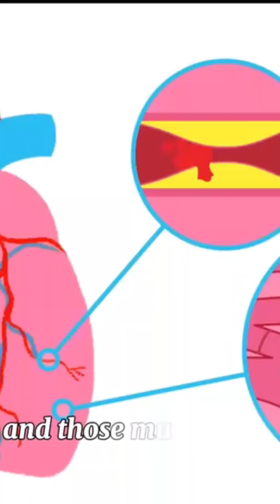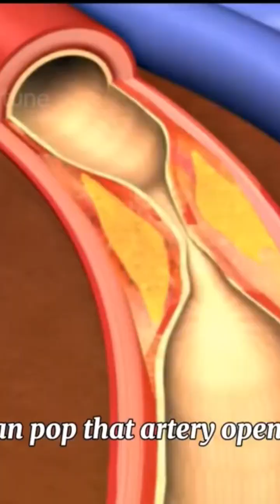The Dark Side of 'Healthy' Foods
How Heart Attacks Actually Work..

A heart attack (also called a myocardial infarction) happens when blood flow to part of the heart muscle suddenly gets blocked, so that part of the heart doesn’t get enough oxygen. If the blockage isn’t cleared quickly, the heart muscle starts to die.

Let’s go step-by-step 👇

🔹 1. How It Normally Works Your heart gets oxygen-rich blood through tiny vessels called coronary arteries.
These arteries wrap around the heart, feeding it just like fuel lines feed an engine.

🔹 2. How a Heart Attack Begins Over time, fat, cholesterol, and other substances build up inside the coronary arteries, forming plaque (a sticky deposit).

When a plaque cracks or ruptures, the body tries to “fix” it by forming a blood clot.
The clot can block the artery completely, stopping blood from reaching part of the heart muscle.

🔹 3. What Happens Next Without oxygen:
Within minutes, that section of heart tissue starts to get damaged.

Within 20–40 minutes, cells begin to die.
The longer the blockage lasts, the larger the damage.

This is why doctors say: “Time is muscle.” The faster the blood flow is restored, the more heart tissue can be saved.

🔹 4. Common Symptoms
⚠️ Warning signs often include:
Chest pain or pressure (often spreading to the arm, neck, jaw, or back)
Cold sweat
Nausea or vomiting
Feeling light-headed or very tired
Note: Some heart attacks are “silent,” especially in women or people with diabetes — symptoms can be mild or different (like just fatigue or indigestion).

🔹 5. What Doctors Do Treatment aims to restore blood flow quickly, often by:
Giving clot-busting drugs (thrombolytics)
Performing angioplasty — using a balloon and stent to reopen the artery In severe cases, doing bypass surgery to create a new route for blood to flow

🔹 6. Prevention You can greatly reduce risk by:
✅ Eating less fatty and salty food
✅ Exercising regularly
✅ Not smoking
✅ Controlling blood pressure, sugar, and cholesterol
✅ Managing stress and getting enough sleep

✅ In short:
A heart attack happens when a blood clot blocks a coronary artery, cutting oxygen to part of the heart. Fast medical help can save heart muscle and lives.

how heart attack cause

how heart attack happen

how heart attacks work

how heart attack comes

how heart attacks happen animation

how heart attack looks like

how heart attacks happen

what is the heart attack

heart attack educational video

how heart attack works

what do heart attacks look like

how is heart attack caused

why do heart attacks happen

how heart attack

how heart attack occurs

what happens with a heart attack

heart attack how it looks

how does the heart attack happen

how does a heart attack happen

how heart attack happens